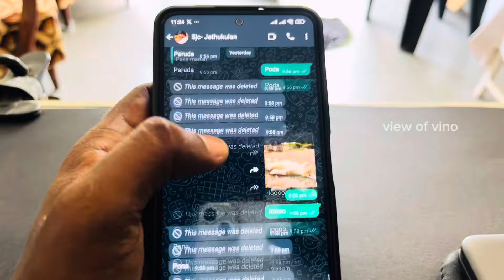வெங்கட் பிரபு செஞ்சிட்டாரு🔥இலங்கை யாழ் திரையரங்குகளை அதிரவிட்ட Goat